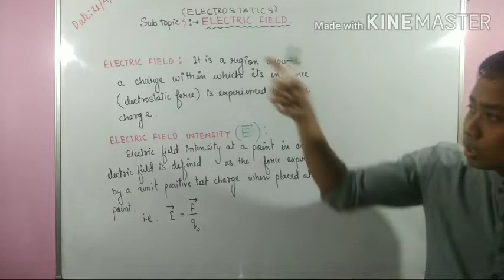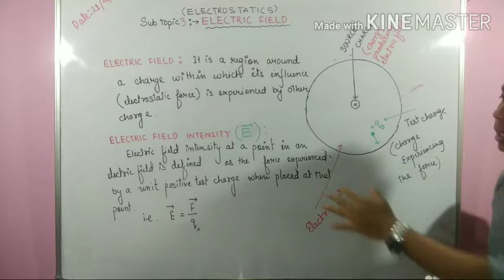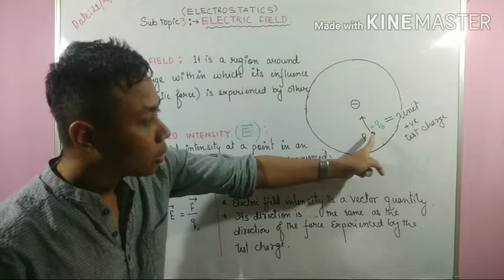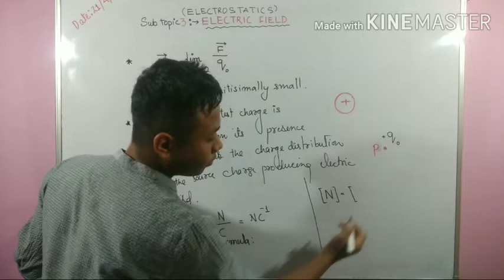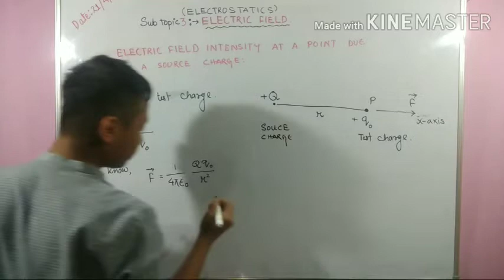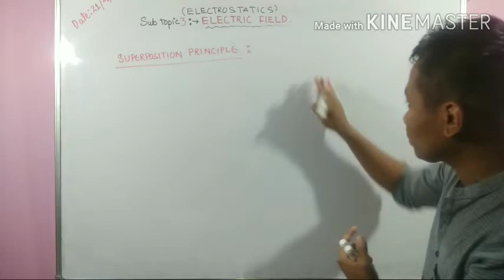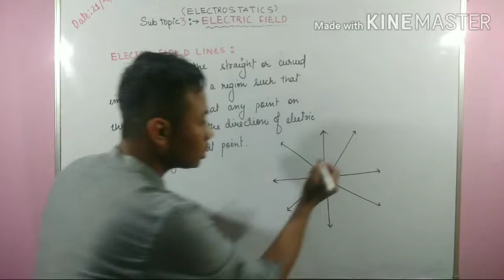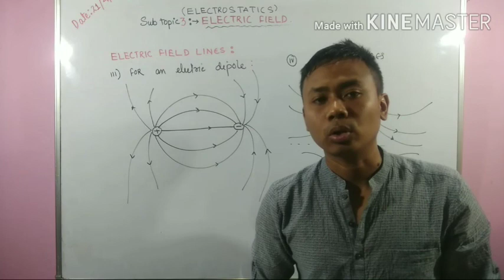Physics XII - Electrostatics// electric field and field lines